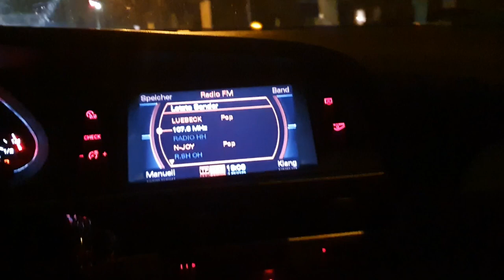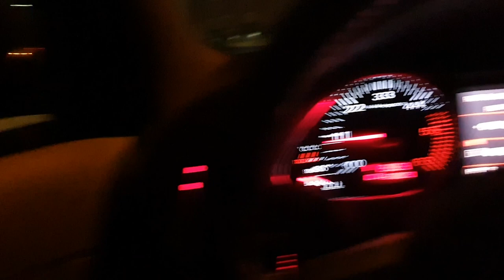VLOG #11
🎮SETUP🎮

Gönnt euch.